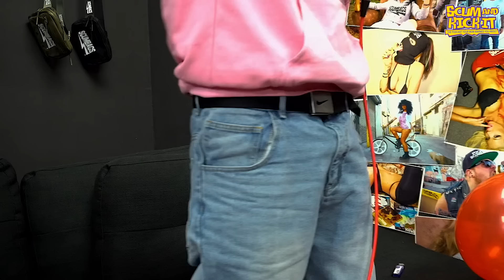Ep. 14 | Scumbags Birthday Stream, Never doing a Live Podcast again !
Scum And Kick It Podcast.
Episode # 14 .

🔥WARNING: This is not your mom-approved content! Dive into the chaotic world of the "Scumbag Birthday Stream Exposed" and discover the jaw-dropping reasons why your mom warned you about us! 🎉🍻

From raucous celebrations to reckless revelations, this stream is your perfect guide to celebrating the scumbag way. Hear the uncensored, unfiltered stories that we definitely recommend keeping away from your girlfriend or wife – trust us, they won't condone this madness!

🥳 Join us for a wild ride of beer popping, unexpected confessions, and the kind of humor that walks the line of outrageous.

CHAPTERS:
0:00 - Intro
0:50 - Birthday Recap
1:40 - Shoutout to Eon
5:20 - Birthday Intimacy Discussion
7:20 - Xavier's Cancer Strategy
10:41 - Jobs to Avoid
17:00 - Meth Use in High School
20:40 - High School Revenge Tactics
24:39 - Eon's Cheese Incident
27:35 - Eon Plays FIFA
31:52 - Baby Shower Chaos
34:55 - Community Toothbrush Use
37:27 - Shared Community Computer
40:45 - Spanish Language Only
49:04 - Insulting Birthday Wishes
51:33 - Embarrassing Mom Moments
53:57 - Advice for Ambitious Individuals
55:50 - LSD Near-Death Experience
58:09 - Responsible Drug Use
58:20 - Fousey's Drug Experiment
59:50 - Hypothetical Limitless Pill Scenario
1:04:00 - Value of a Limitless Pill
1:09:30 - Ezone Discussion
1:11:30 - Thee O Mention
1:17:30 - Hollywood High Skateboarding Feat
1:18:58 - Temple Hat Recording Session
1:21:30 - XG's Edible Consumption
1:24:45 - Flirting Techniques
1:29:10 - Calling an Ex-Girlfriend
1:29:25 - Update on Personal Life
1:34:20 - Jewelry Showcase
1:36:00 - Appreciation for Donators
1:36:55 - VHS Jewelry Promotion
1:44:54 - VHS the Jeweler Introduction
1:45:32 - Sponsor Introduction
1:48:15 - VHS the Jeweler's Age Inquiry
1:49:53 - Meeting Scumbag
1:53:34 - Personal Weight Discussion
1:55:26 - Gym Pickup Strategies
2:01:03 - XG's Rap Aspirations
2:02:19 - Credibility Questioned
2:03:30 - Personal Experiences
2:08:53 - Scumbag's Music Career Origins
2:10:24 - Parental Opinions on Music
2:12:40 - Birthday Celebration Recap
2:14:40 - Karaoke Fun
2:16:05 - Morning After Birthday
2:20:20 - Dietary Habits Discussion
2:21:37 - Family Life of 9-5 Workers
2:24:10 - Branded Condoms Discussion
2:25:30 - Outro

Hosted by Scumbags & XG.
We recommend you don't watch this show around your GF's or Wife's they will not condone this show.